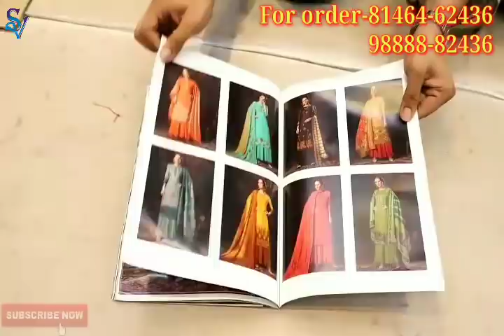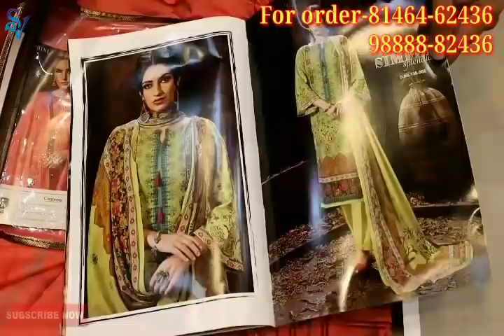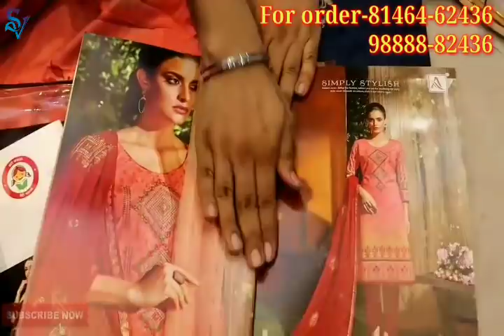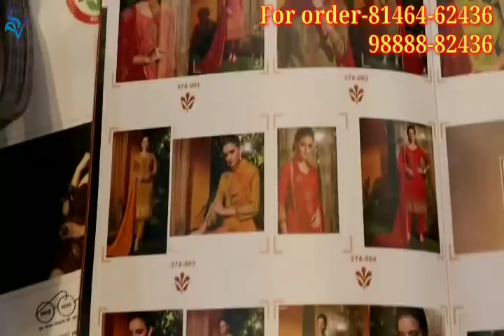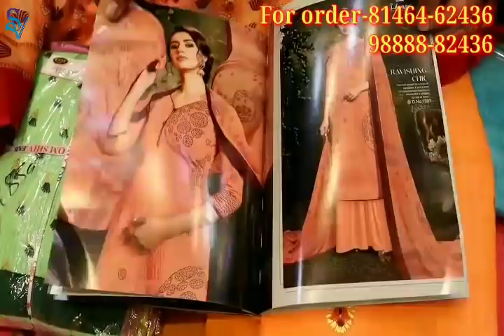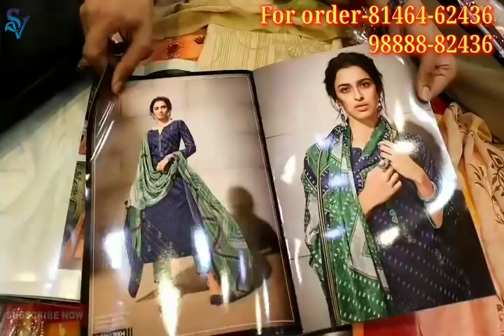Sabharwal Textile ki Shandar Range | Rakhi Special | Lettest Design2020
gear links/flipkart

Shop adress
sabharwal textile
Kucha No 4 Jail Road Fieldganj Ludhiana

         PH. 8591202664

searching Tags

ludhiana
ludhiana market

ludhiana
ludhiana market
gaisala road
gausala road
madhopuri market
ludhiana city

ludhiana kapda
cloth market
velvet
welewt suit

ludhiana gaushala

Keshav corner
ladis sweter
ladies dress
girls dress

palazoo
sarara

ludhiaan bedsheet
blanket ludhiana

Ludhiana innermost
Ludhiana woolan. Kids wear
Ludhiana woolan